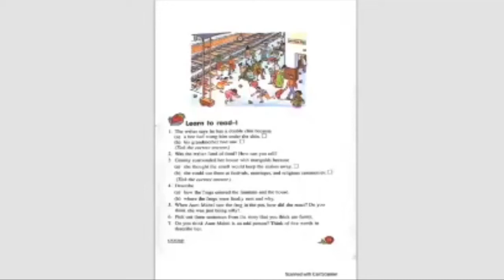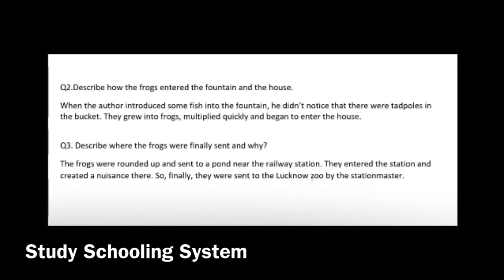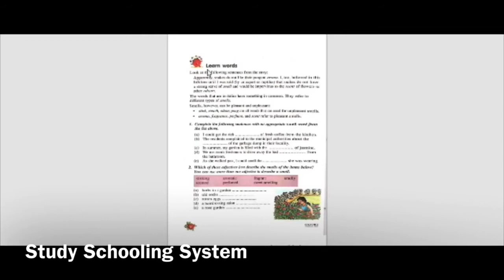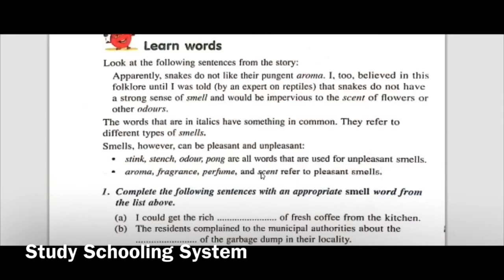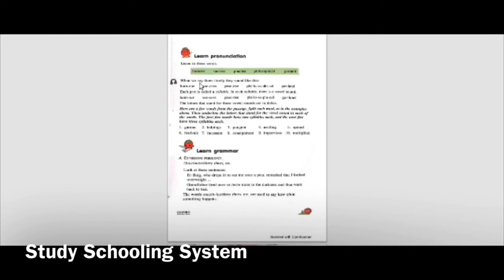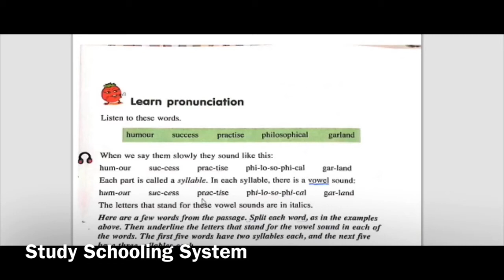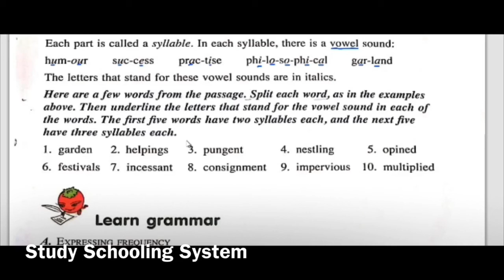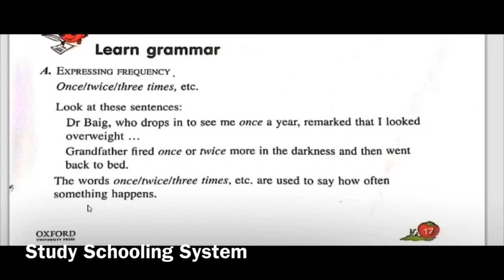Online Video Lecture Exercises of Broadway 6 Unit#2 Frogs in the Fountain by Dr. Amna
Ghouri Town, Islamabad